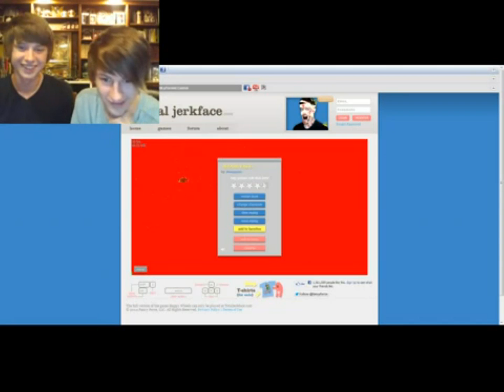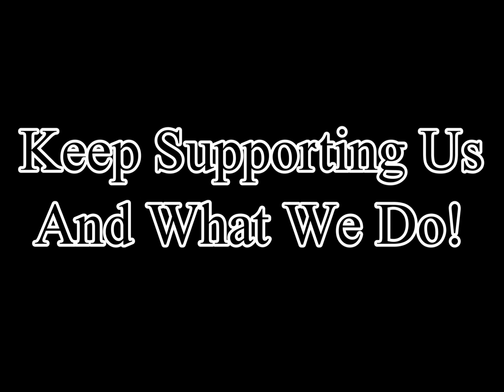Best of Sypotp: (100 Subscribers Montage Video!)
Here is a little montage video of the best moments we have had for the past year! We really hope you enjoy and keep supporting us! :)